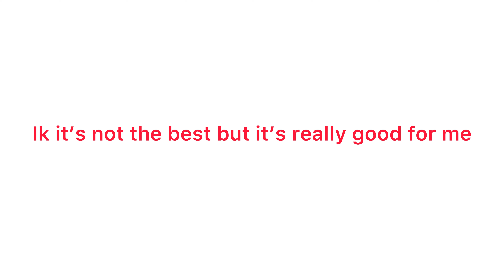(FORMER IOS WR) Carnival in 2:00 | Solo | Glitch% - JukerAneesh